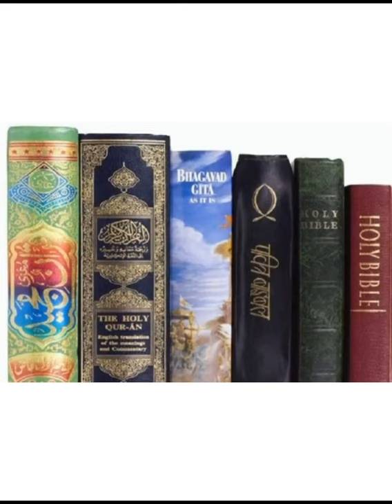kha gya o den Sikh funny please see this full video